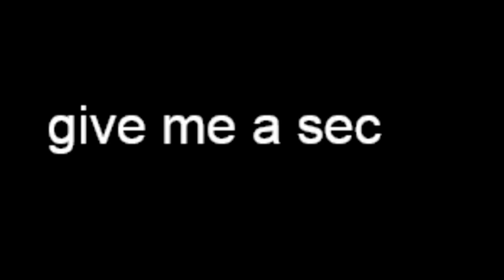bro Daneo's gonna carry me so hard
man he carried me so hard